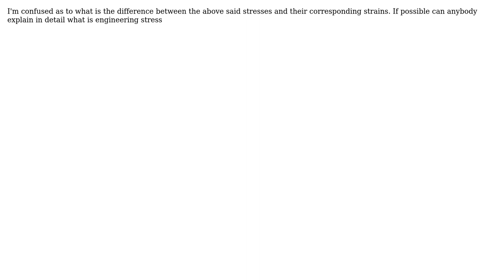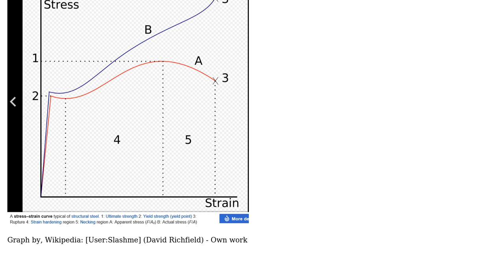Engineering: Engineering stress and true stress (3 Solutions!!)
Engineering: Engineering stress and true stress

With thanks & praise to God, and with thanks to the many people who have made this project possible! | Content (except music & images) licensed under CC BY-SA | Music | Images & others | With thanks to user user20200 user ShadowMan user kamran user G R Krishna Chand Avatar and the Stack Exchange Network Trademarks are property of their respective owners. You are responsible for your own actions.